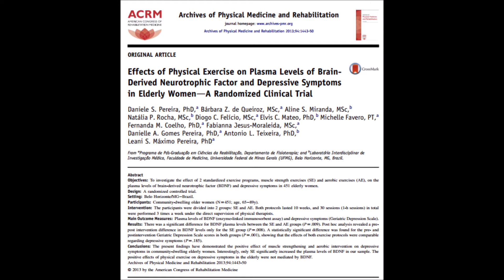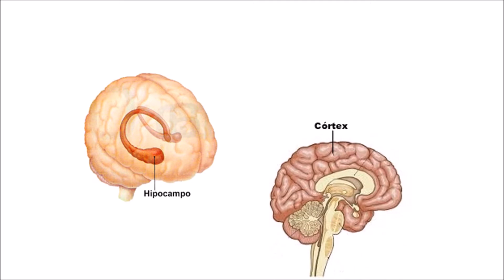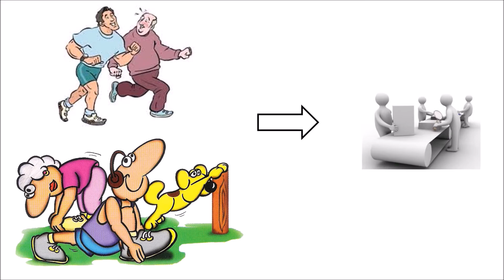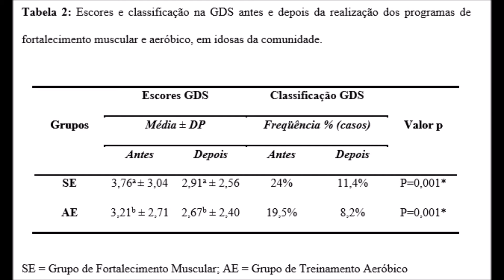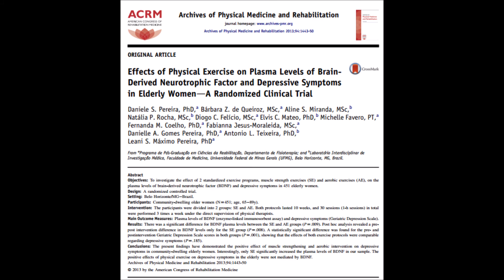Exercício físico sobre os níveis de BDNF e sintomas depressivos em idosas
Boa tarde pessoal, Tudo bem?

Hoje o PET FISIO vem falar um pouquinho sobre o exercicio físico e os niveis de BDNF e sintomas depressivos em idosas!!!

Vocês já ouviram falar em BDNF?  Ficaram curiosos sobre como o exercicio físico pode agir tanto sobre o BDNF quanto sobre os sintomar depressivos?

Então assistam ao video, deixem seus comentários, curtam e compartilhem!!!